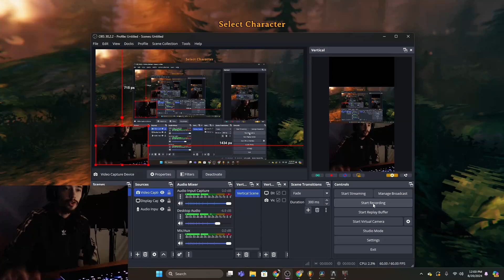Valheim Gameplay Walkthrough Pt. 8